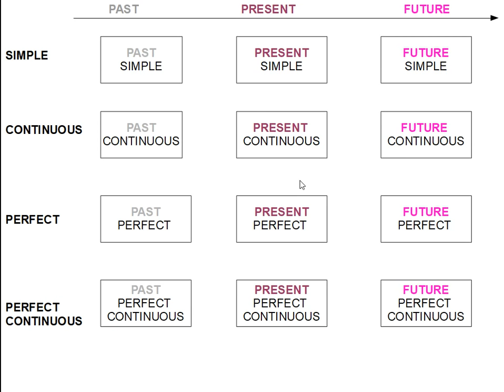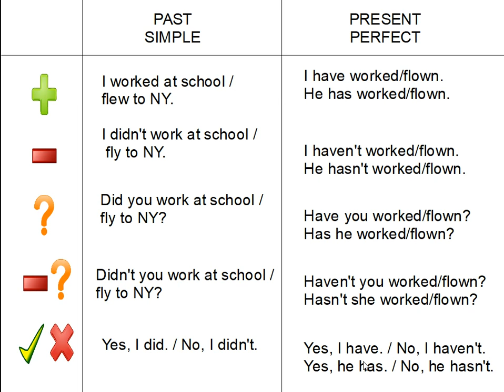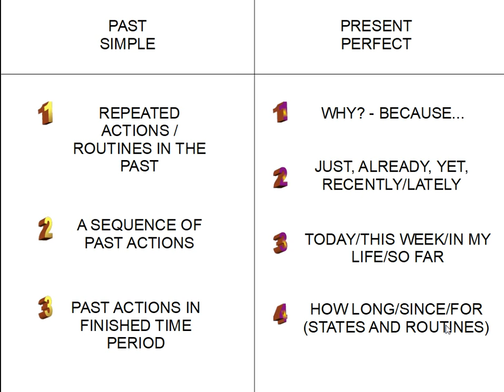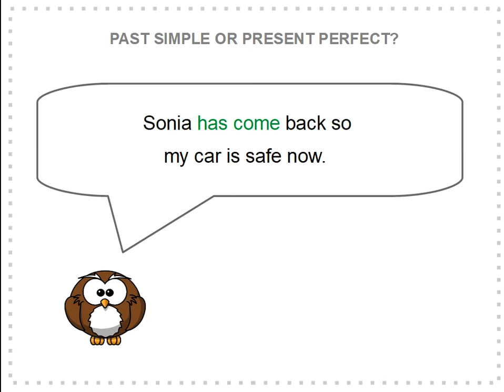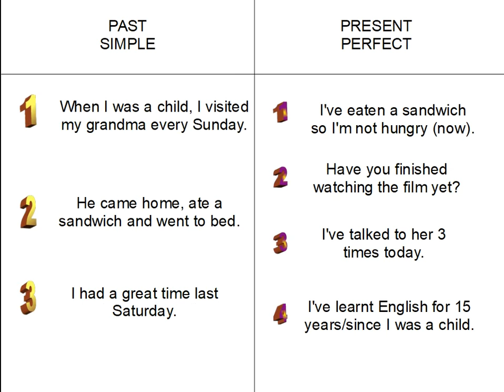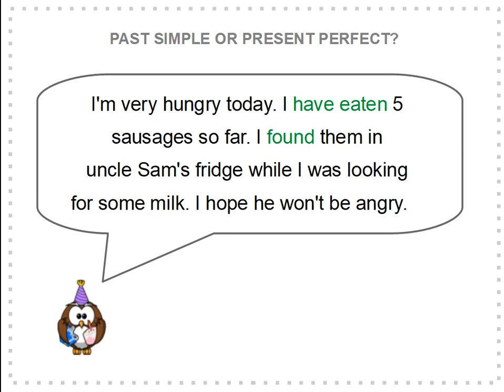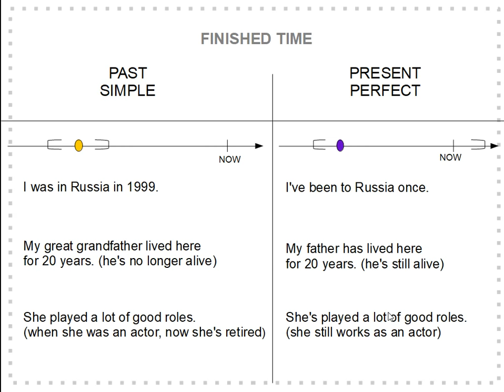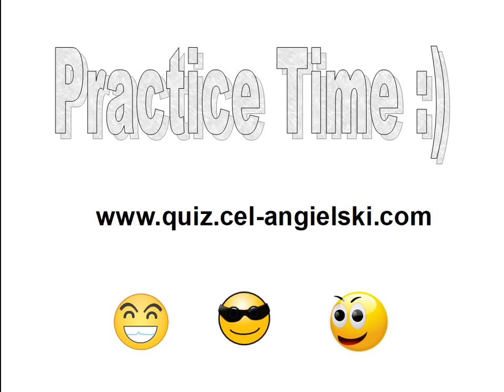Past Simple i Present Perfect - porównanie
Zapraszam do zapisu na mój newsletter, gdzie otrzymujesz przydatne zwroty angielskie, notatki gramatyczne i wskazówki do nauki